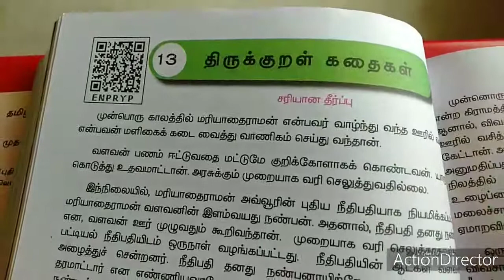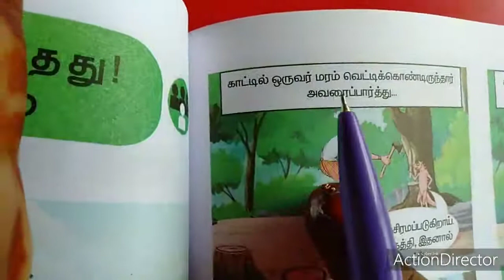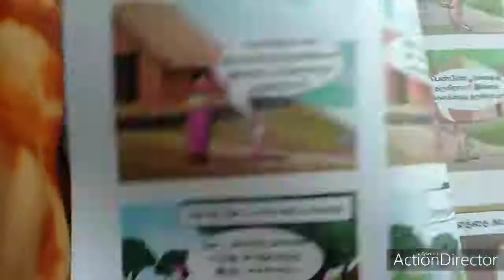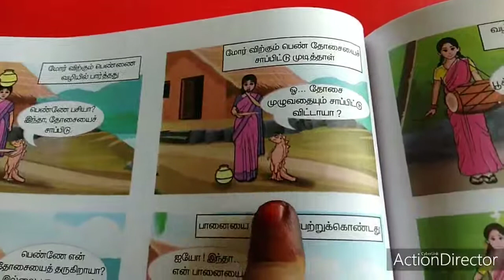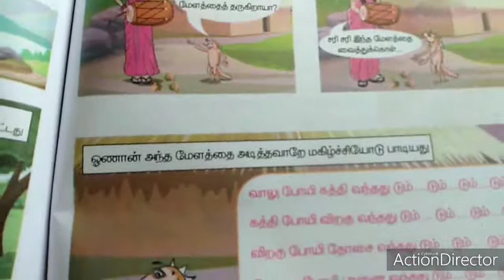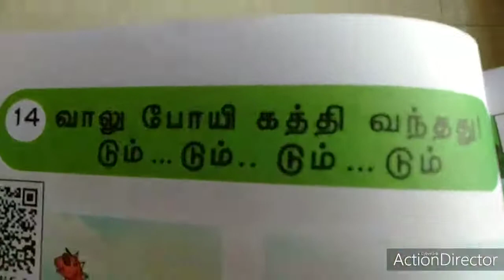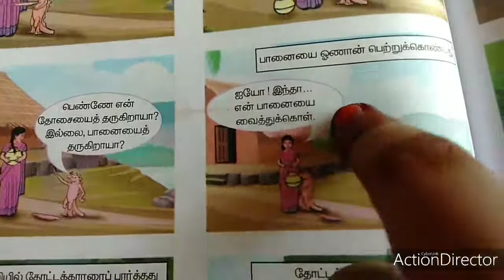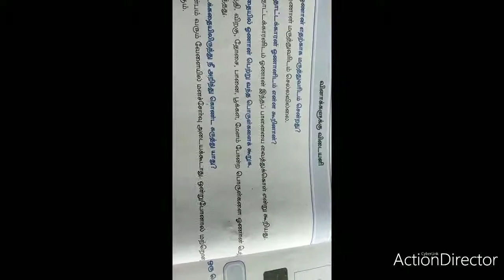SJV Grade : Story Ln-14 (vaalu poi kaththi vaththi vanthathu dum... dum...)